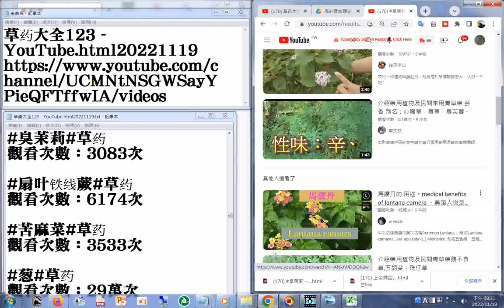170 臭茉莉 YouTube html20221119